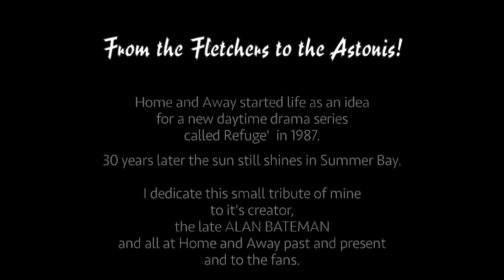30 Years of Home and Away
A nostalgic walk down memory lane to commemorate the first 30 years of Home and Away. This is not the documentary.